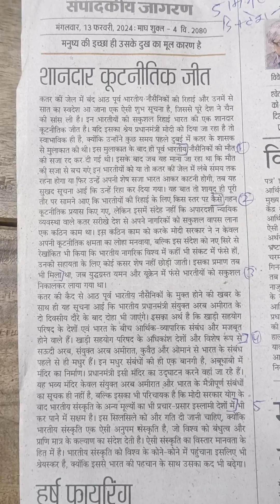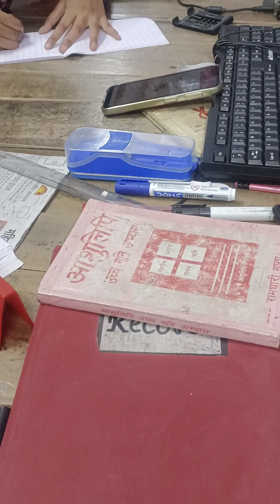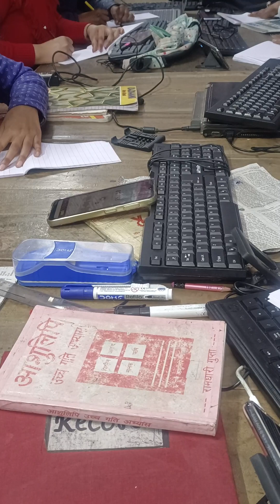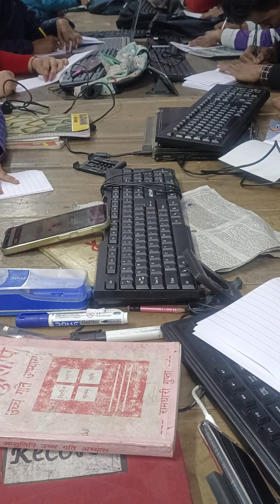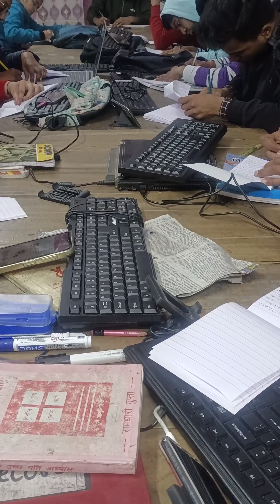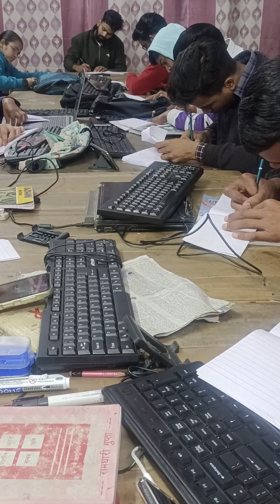80 wpm shorthand dictation